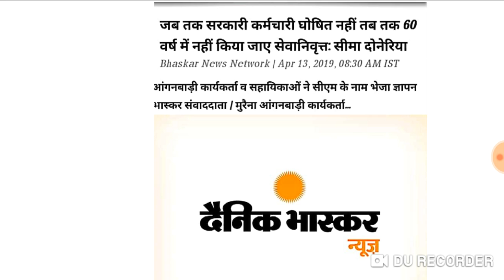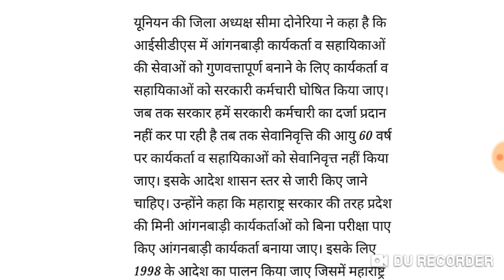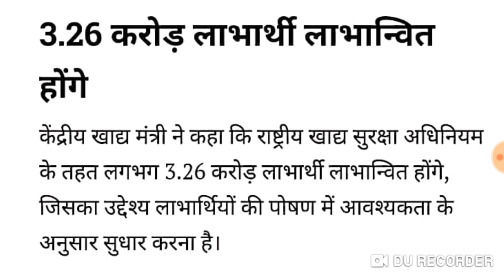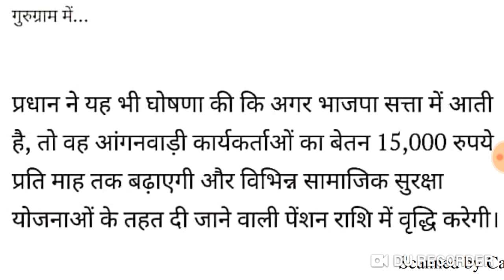आंगनवाड़ी खुशखबरी सरकारी कर्मचारी घोषित,रिटायरमेंट की उम्र 70 वर्ष,15000 मानदेय+3000/- पैंशन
Hello Friends

 नमस्कार मैं इस चैनल का होस्ट धर्मेन्द्र आप सभी आंगनवाड़ी माता बहनों का हमारे चैनल में सुस्वागतम है

1 आंगनवाड़ी आशा कार्यकर्ता समाचार
2 आंगनवाड़ी कार्यकर्ता खबर
3 आंगनवाड़ी Latest news 2019
4 anganwadi good news 2019
5 anganwadi today latest news
6 anganwadi Big breaking news
7 anganwadi Asha latest news
8 Anganwadi Latest news today 2019
9 राजस्थान आंगनवाड़ी खबर
10 बिहार आंगनवाड़ी कार्यकर्ता समाचार
11 उत्तर प्रदेश आंगनवाड़ी कार्यकर्ता समाचार
12 उत्तराखंड आंगनवाड़ी न्यूज़ 2019
13 पंजाब आंगनवाड़ी आशा कार्यकर्ता समाचार
14 All India anganwadi news 2019
15 anganwadi Asha salary increase latest news

(Mr.Dharmendra Panwar. )